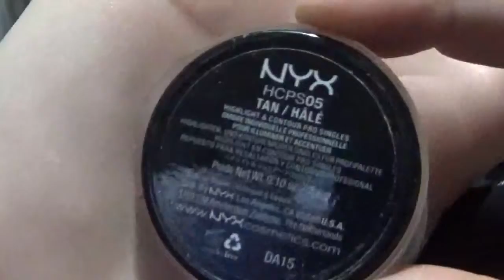All Black Everything//Cheap, Easy Makeup.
MAKEUP USED IN VIDEO :D

Products listed in order used:

Revlon Photo Ready Concealer Shade 001 Fair

Revlon Color Stay Whipped Cream Foundation Shade 150 Buff Chamois

Bare Minerals Stroke Of Light Eye Brightener Shade Luminous 1

Revlon Photo Ready Translucent Finisher

Maybelline Waterproof Liquid Eyeliner

Bare Minerals Concealer Shade Light 1 ( if you mess up on your eyeliner ;D )

Bare Minerals Flawless Definition Waterproof Mascara

NYX Contour Singles Shade Tan

MANIC PANIC Black Lipstick Shade Nosferatu

Bare Minerals Concealer Shade Light 1 ( if you mess up on your lipstick ;D )

Other Reviews and Things!